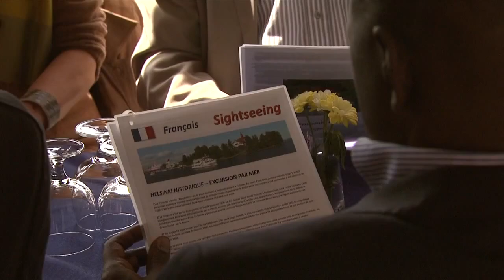La Finlande, source d'inspiration pour l'Afrique?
En mai 2012, un groupe de onze journalistes des médias de l'Afrique francophone, de Paris et de Bruxelles s´est rassemblé en Finlande. Invités par le Ministère des Affaires étrangères et reçus par les organisations influentes dans le domaine de la coopération entre l'Afrique et la Finlande, les journalistes ont passé une semaine pleine de rencontres, débats et surprises en Finlande. Le résultat : un réseau de savoir-faire et de médias entre l'Afrique francophone et la Finlande.